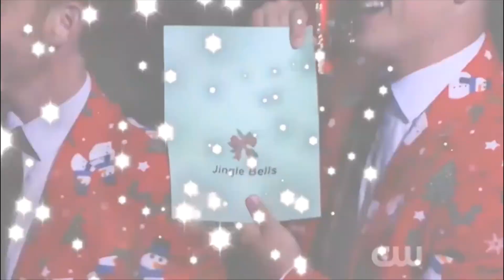The Atlantic City Boys sing for Dean Cain on the CW!